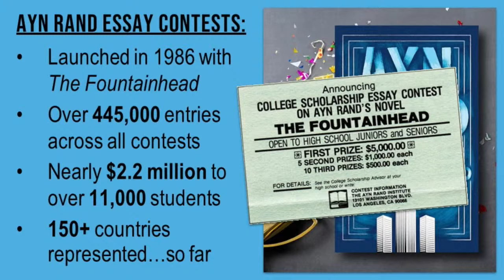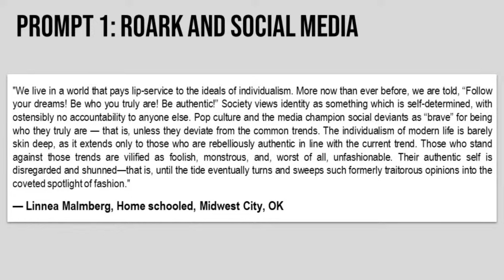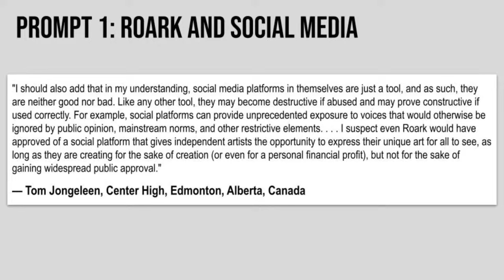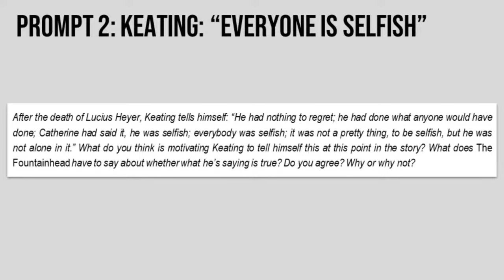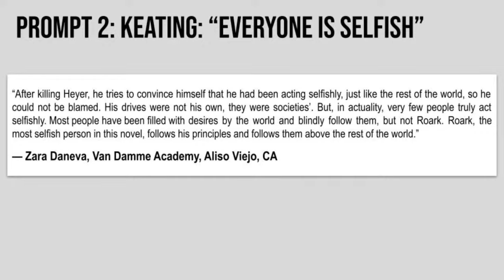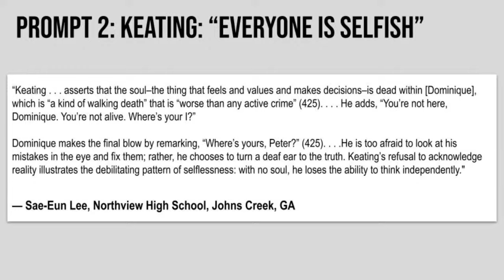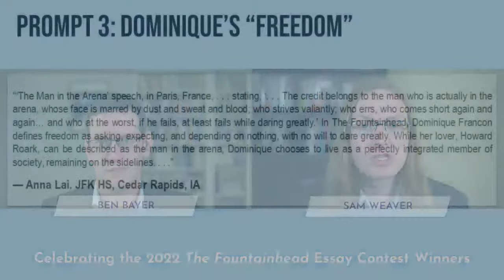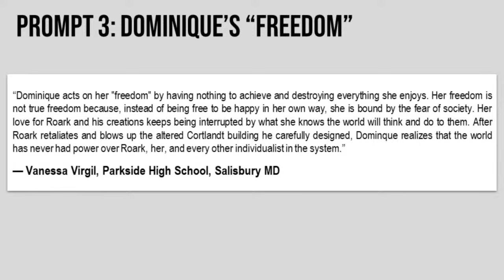Celebrating the 2022 The Fountainhead Essay Contest Winners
What makes for a winning The Fountainhead essay? Join us for this special livestream event as we recognize the top essays in this year’s contest and reveal the student winners live on air—including the winner of the $5,000 grand prize!

Whether you're a participant in the contest, a teacher of Ayn Rand's works, or a donor of the Ayn Rand Institute, this will be a great opportunity to celebrate the work of this year's winners. We hope to see you there!